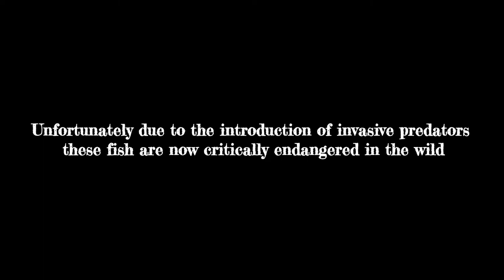Zebra Obliquidens African Cichlid Lake Victoria HD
Zebra Obliquiden from Lake Victoria is an amazing aquarium fish.

Unfortunately due to the introduction of invasive predators this fish is now on the critically endangered list along with many other Victorian cichlids but widely available in the hobby.

Cookies for all who made it here 🍪 🍪